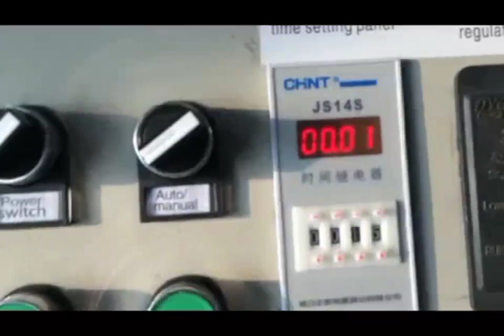paint brush bristle mixing machine